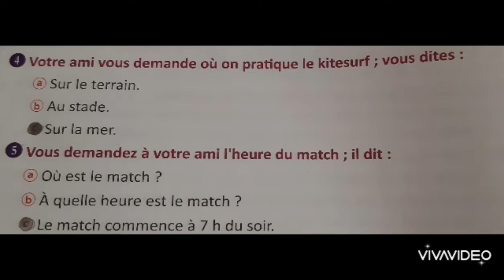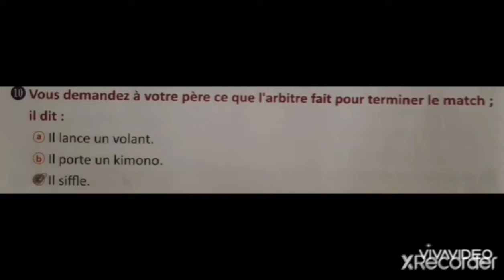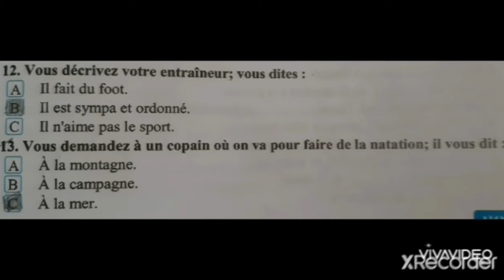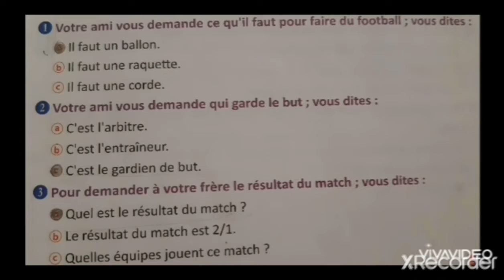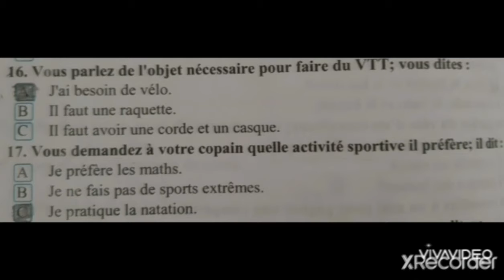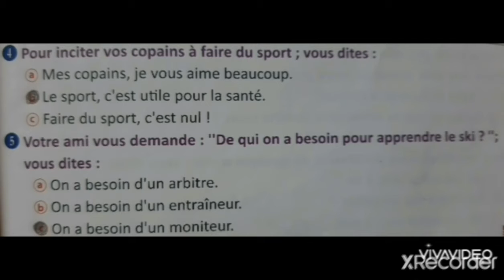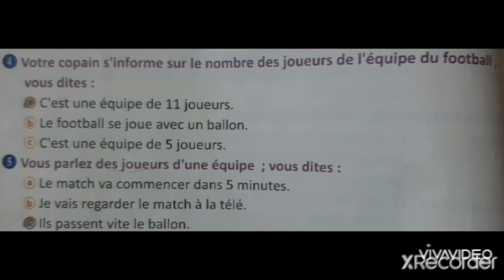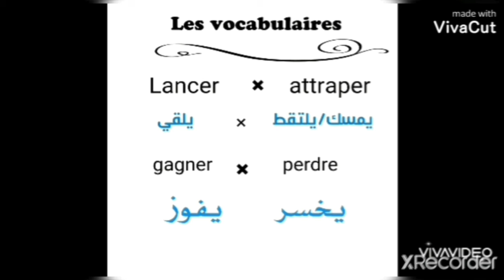اسئلة مواقف لا يخلو منها الإمتحان الدرس الأول الوحدة الأولي لغة فرنسية ٣ ثانوي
شرح مبسط للغة الفرنسية الصف الثالث الثانوي مش هتحتاج للدروس الخصوصية
أسس نفسك مع مكتبة الفرنساوي